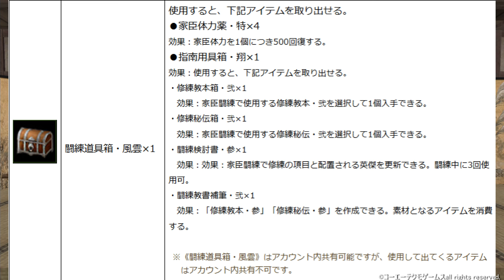【信長の野望ｵﾝﾗｲﾝ】滝川一益(風雲)ﾀﾞﾒｰｼﾞ検証&復刻風雲児福袋の中身をレビュー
信長の野望 オンライン